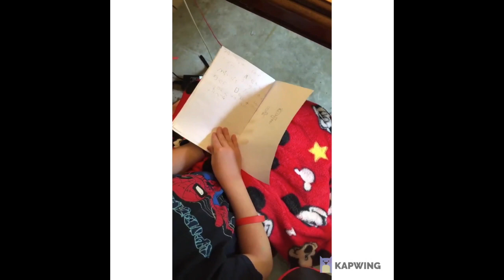Nudging Learning and Honoring Approximations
Honoring approximations and nudging development are universal learning principals that make learning easier and more enjoyable. Links to all of the parent clips can also be found